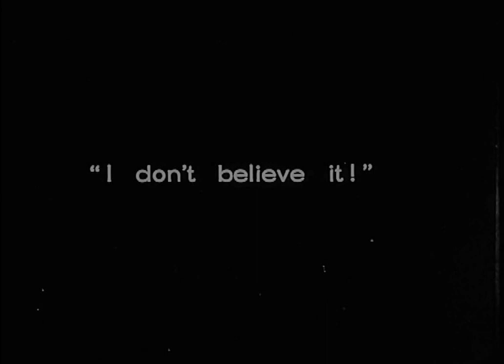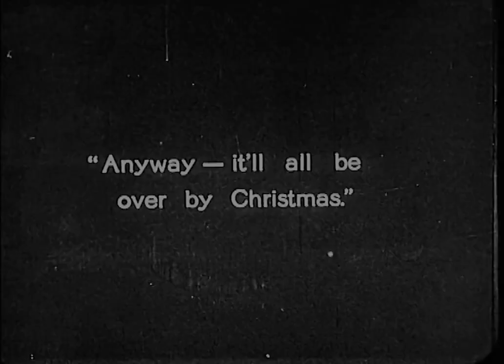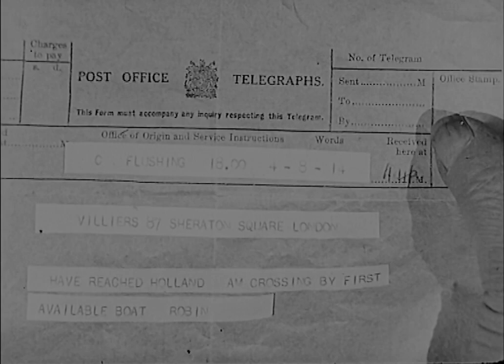Blighty 1927 Lillian Hall-Davis, Jameson Thomas, Nadia Sibirskaïa, Ellaline Terriss (Adrian Brunuel)